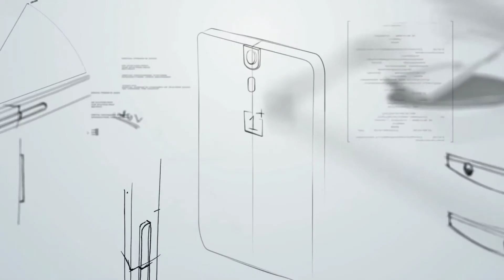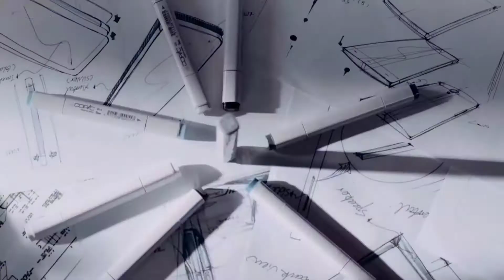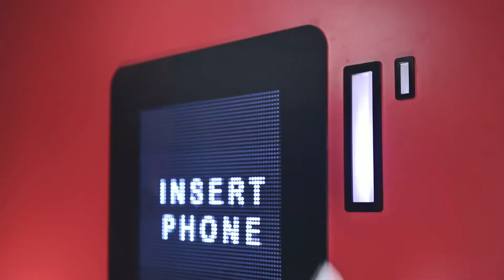OnePlus - OnePlus One Official trailer | Brand History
• Released Date: April 25, 2014 (invite Only released)
   June 6, 2014 (Worldwide released)
• Discontinued Date: April 26, 2016
• Slogan: Never Settle, 2014 Flagship Killer.
•The OnePlus One was designed to compare favorably in performance, quality, and price to flagship devices by leading smartphone manufacturers.
•It was also intended to be developer friendly, and has since received a wide variety of ROMs and custom kernels from the community.
•The OnePlus One shipped to most markets with the Cyanogen OS operating system pre-installed, a commercial variant of CyanogenMod.
• OnePlus is the first product by OnePlus.
• 16 December 2014, The Supreme Court of India and Delhi High Court banned the import and sale of OnePlus One phones following a lawsuit by Micromax alleging it has exclusivity for shipping phones with Cyanogen OS software in India. On 21 December 2014, the ban was lifted.
• The device continues to be shipped with Cyanogen OS; however, a customized version of Android specially designed by OnePlus and named OxygenOS has been released, allowing later OnePlus devices to be sold in India.

TECH SPECS:

∆ OS
• Default:
    - Default: Android 4.4.2 "KitKat" - CyanogenMod 11S
    - Global Version: Android 4.3 "Jelly Bean" - ColorOS
    - Current: Android 5.1.1 "Lollipop" - OxygenOS 2.14
    - Global Version: Android 6.0.1 "Marshmallow" - HydrogenOS 2.0
    - Unofficial Version: Android 10.0 "Q" - Lineage OS 17.

∆ SYSTEM ON CHIP
• Qualcomn Snapdragon 801

∆ CPU
• 2.5 GHz quad core Krait 400

∆ GPU
• Adreno 330, 578 MHz

∆ MEMORY
• 3 GB LPDDR3 RAM (1866 MHz)

∆ STORAGE
• 16 GB (in Silk White) & 64 GB (in Sandstorm Black)

∆ BATTERY
• 3100 mAh Li-Po, Non Removable battery

∆ DISPLAY
• 5.46" (139 mm), 1920 × 1080 pixel resolution at 401 ppi, LED backlit IPS Capacitive touchscreen.

∆ CAMERA
• Rear: Sony Exmor 13 MP, DCI 4K@24fps, 2160@30fps, 1080p@60fps, 720p@20fpl, HDR
• Front: 5 MP, 1080@30fps

∆ CONNECTIVITY
• GSM / WCDMA / LTE
• WI-FI (802.11 a/b/g/n/ac) (2.4 / 5 GHz)
• Bluetooth 4.0
• MicroUSB 2.0

∆ PRICE (IN US $ ON RELEASED DATE)
• $299 for 16 GB model
• $349 for 64 GB model

Hope this information will be useful to you...